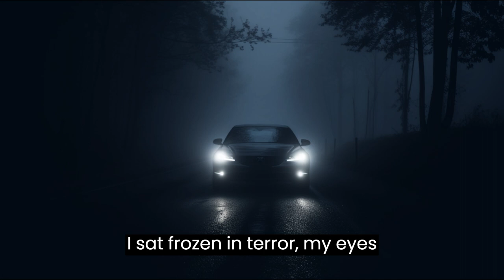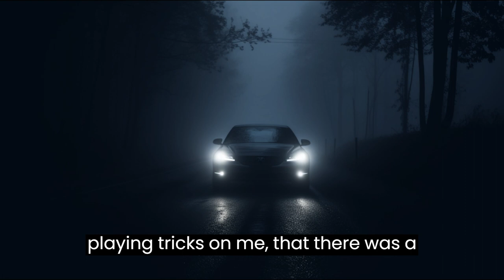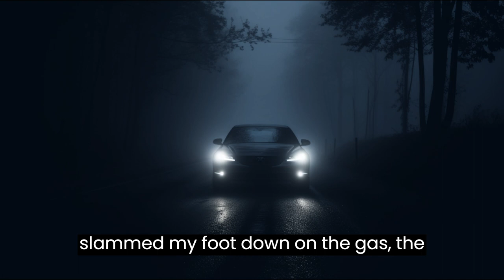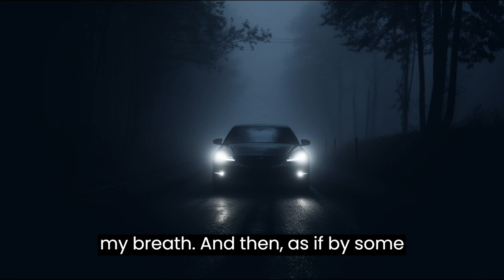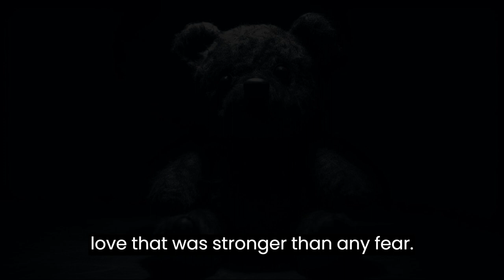SCARY STORY COMPILATION | February 2024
Enjoy Nightmare Candy's Scary Story Compilation